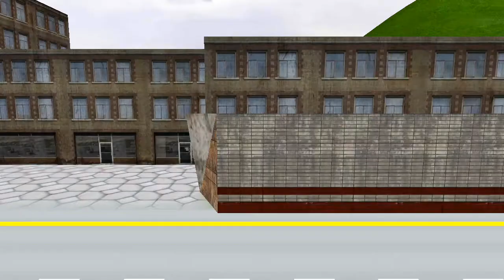Chained Cars Racing Stunts - Chained Cars Racing 3D - Android Gameplay HD